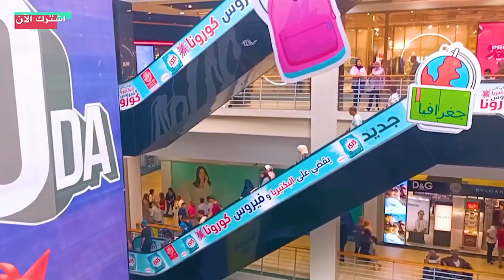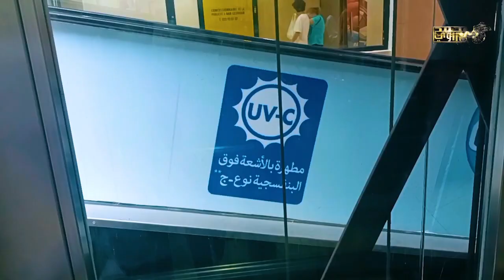جولة بالمركز التجاري باب الزوار بالجزائر العاصمة / المركز التجاري باب الزوار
المركز التجاري باب الزوار
Centre commercial et de loisirs de Bab Ezzouar
Centre Commercial Bab Ezzouar